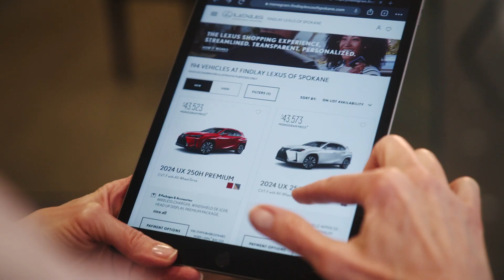Introducing The Findlay Lexus of Spokane, Monogram Program